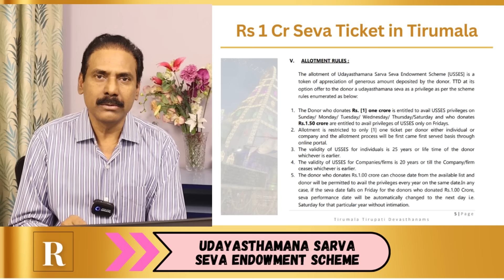Tirumala Darshan Now Available for Rs 1 Crore!